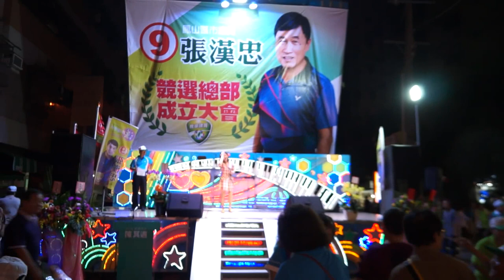張漢忠競選總部成立大會